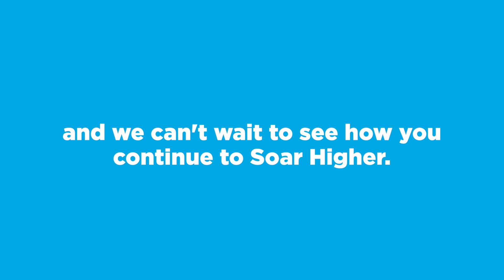Congratulations, Class of 2020!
We are so proud of all you've accomplished as a Griffin. Although we can't celebrate you in person today, we wanted to share our gratitude for everything you've brought to the university and encouragement for whatever the future holds. We can't wait to see how you continue to Soar Higher.